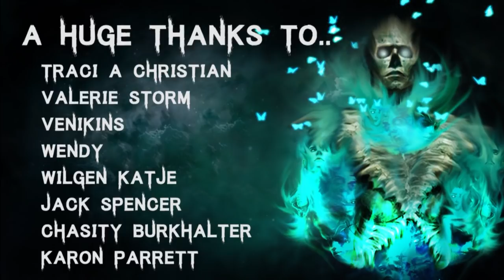10 TRUE Disturbing School & College Horror Stories | (Scary Stories)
Story 1 - 01:00
Story 2 - 05:46
Story 3 - 08:00
Story 4 - 10:05
Story 5 - 15:21
Story 6 - 20:57
Story 7 - 27:21
Story 8 - 34:48
Story 9 - 41:36
Story 10 - 48:06

🎧 Listen to The Audiobook I narrated! - goo.gl/6skCEW

All Stories are read with full permission from the authors:
Submission by: Zachary

Secret Message Section: We finally got our internet back! No clue what it was that caused it, but uploading from the comfort of my own home is a glorious thing!